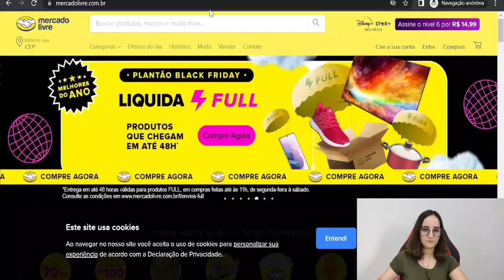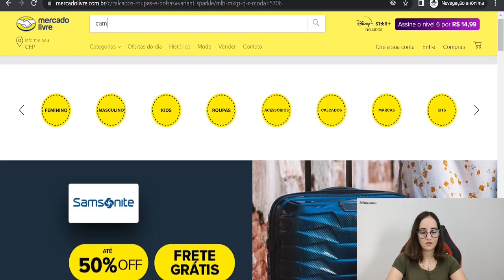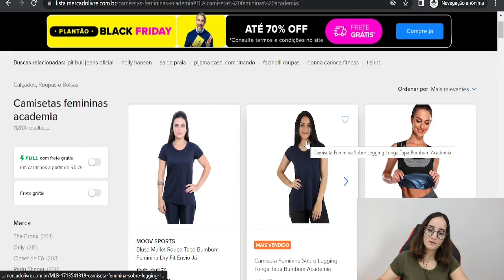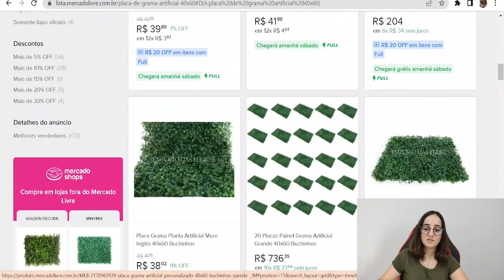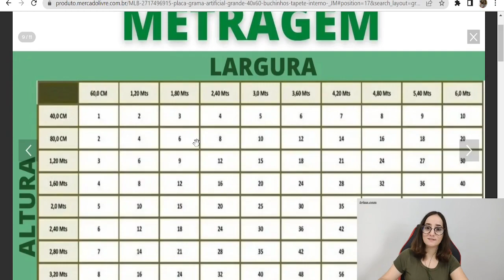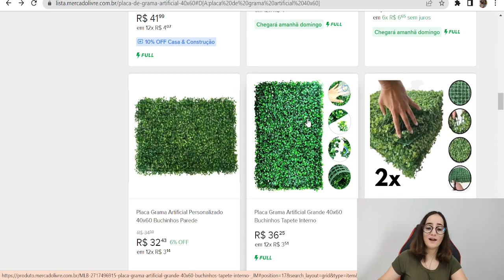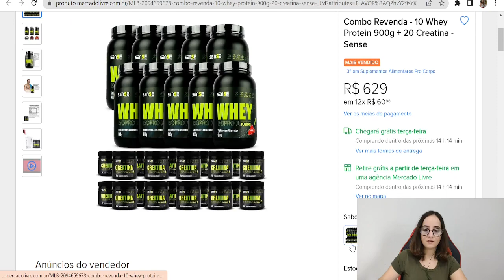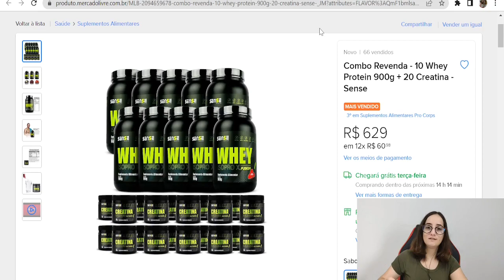[CONTEI TUDO]FORNECEDOR Dropshipping Nacional NÃO TEM PREÇO para vender MERCADO LIVRE | O que fazer?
🔶 PEGUE SEU CUPOM AQUI! 3 MESES DE SISTEMA BLING DE GRAÇA
CUPOM

 [CONTEI TUDO] FORNECEDOR Dropshipping Nacional NÃO TEM PREÇO p/ vender no MERCADO LIVRE |O que fazer? - ESTRATÉGIAS PODEROSAS!

Nesse vídeo, eu CONTEI TUDO o que NÃO TE CONTAM em lugar nenhum! Será que os fornecedores de Dropshipping Nacional possuem preço barato para revenda no Mercado Livre e outros Marketplaces?

Será que realmente dá para fazer Dropshipping Nacional com os fornecedores brasileiros no Mercado Livre?

Saiba tudo assistindo esse vídeo e acompanhando o canal!

CUPOM

VENDER É PARA COLOCAR DINHEIRO NO BOLSO! GERE AUTOMATICAMENTE O PREÇO DE VENDA DE SEUS PRODUTOS E GARANTA QUE ESTÁ GANHANDO DINHEIRO!

Já conseguiu o seu fornecedor? Então garanta que de fato você estará ganhando dinheiro com as vendas, adquirindo já sua Planilha de Precificação

Fornecedor de Dropshipping no Brasil dificilmente terá o preço de seus produtos iguais aos preços de grandes atacadistas e distribuidoras, então, Será que Dropshipping Nacional vale a pena?

Saiba como funciona o Dropshipping Nacional na prática vendendo pelo Mercado Livre e se ainda vale a pena ter e-commerce sem estoque em pleno 2022/2023!

É SIMPLES ASSIM EM 3 PASSOS:

São 3 Estratégias Poderosas para você executar e sair da briga de preço vendendo produtos dropshipping pelo Mercado Livre!

Com o Droshipping Nacional, você consegue:

- Ter uma renda extra ou

- Ter como renda exclusiva, ter como sua profissão!

Seja como for a sua escolha, você pode sim ganhar dinheiro vendendo produtos online!

Dropshipping dá dinheiro e vale a pena fazendo do jeito certo!

Se esse conteúdo foi útil para você, não deixe de dar o seu like e se inscreva no canal para receber mais dicas e conteúdos sobre como vender pela internet, dropshipping nacional, ecommerce, como vender em marketplaces, como integrar seus produtos nas grandes lojas e muito mais!

- CONTE AÍ NOS COMENTÁRIOS SUA HISTÓRIA!